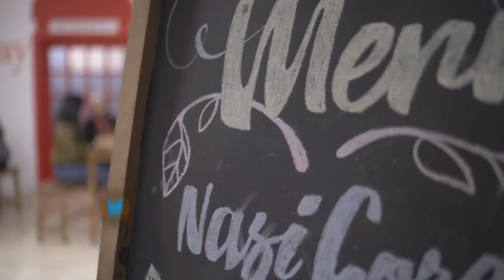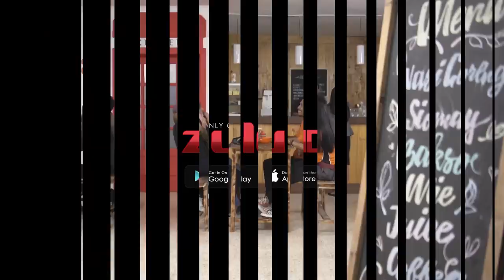OKJEK Season 2 - Sahabat Lama Amira yang Cantik Abis!!!